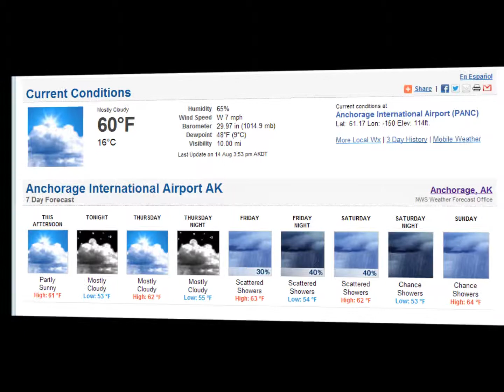Alaska Weather Daily Briefing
This is the most recent statewide weather briefing from the National Weather Service Anchorage's TV Desk.

Alaska Weather is broadcast each night on Anchorage's KAKM Channel 7, Alaska Public and the Alaska Rural Communication System.

This multimedia briefing does not take the place of your official National Weather Service products. For the latest weather observations, advisories, watches and warnings for Alaska, head